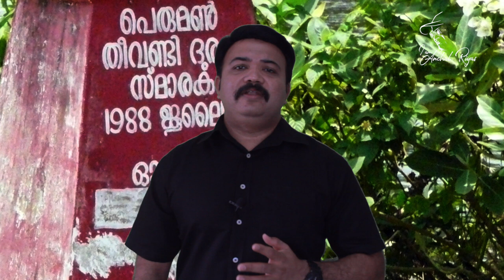പെരുമൺ തീവണ്ടി ദുരന്തത്തിന്റെ ഞെട്ടിക്കുന്ന അറിയാക്കഥകൾ - Peruman Train Tragedy